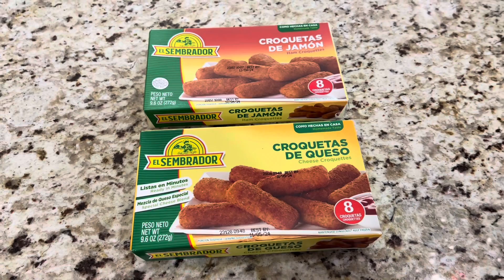viralvideo croquetas de jamón y de queso